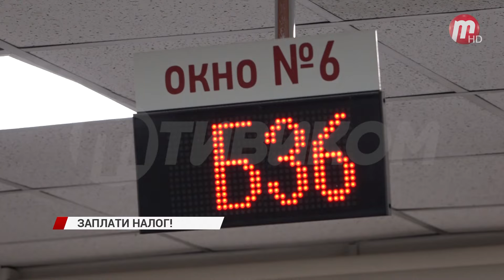Налоговики рассказали как сделать так, чтобы счета не арестовали